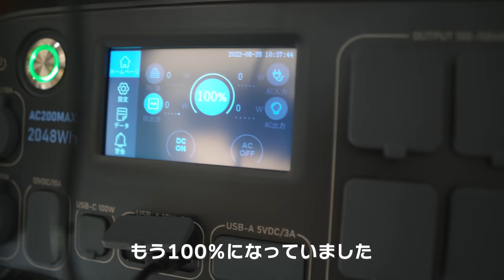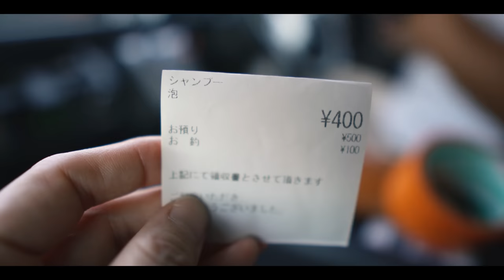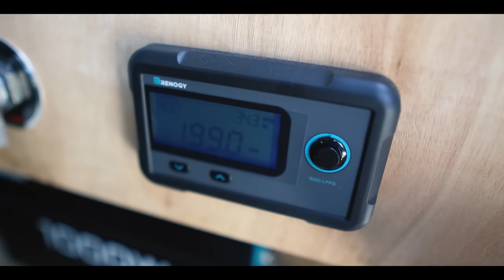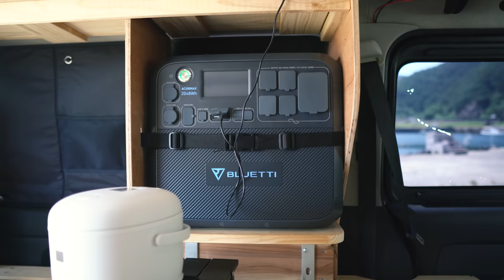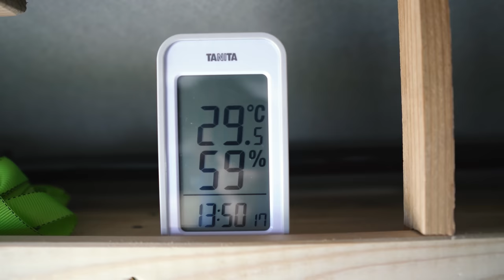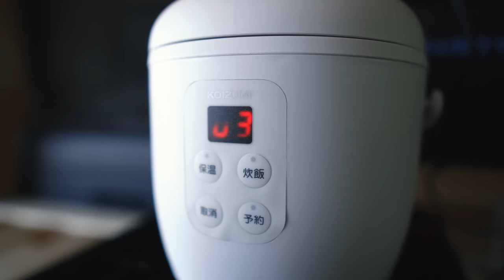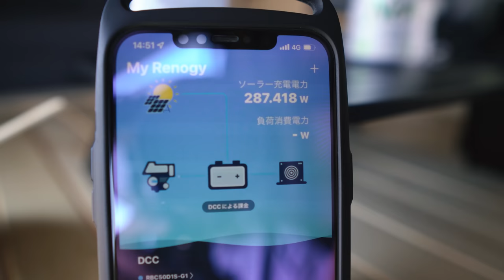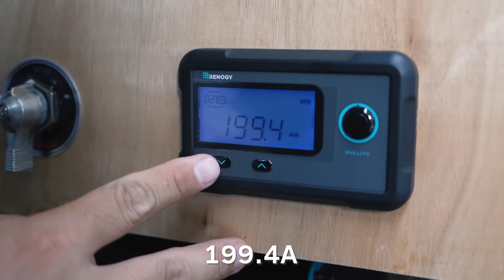[outdoor] #4 レノジー製サブバッテリーで初めての炊飯！鹿児島の秋イカ調査に行ってきました。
商品提供
RENOGY JAPAN様

☆　サブバッテリーシステムで使用した製品はこちら

●ヒート機能付き スマート リン酸鉄リチウムイオンバッテリー
                                                                                                  100AH 12V  　 RBT100H　               2個

●スマートリン酸鉄リチウムイオンバッテリー専用モニター　 RMS-LFPS-JP　　　　　   1個

●フレキシブルソーラーパネル 175W【G2モデル】　　　　  RNG-175DB-H-JP　　　　　2個

●正弦波インバーター1000W 12V  60Hz  　　　　　　　　　  R-INVT-PGH2-101106-JP　 1個

●DCC 走行充電器12V 50A MPPTチャージコントローラー内蔵　RBC50D-BT　　　　　　  1個

●並列用MC4コネクター Y字型　　　　　　　　　　　　　  RNG-CNCT-MC4Y-JP　　　　1個

●ソーラー延長ケーブル 片方MC4コネクター付き　　6.09M　    RNG-AK-20FT-12-JP　　   1個

●バッテリー⇔チャージコントローラー間用ケーブル 2.4M 14SQ RNG-TRAYCB-8FT-6-JP　  1個

●オーディオANL ヒューズボックス 100A 　　　　　　　　　 RNG-SET-ANL100-JP　　　 1個

●オーディオANL ヒューズボックス 80A 　　　　　　　　　　RNG-SET-ANL80-JP　　　　2個

●15A MC4コネクター型逆流防止ダイオード　　　　　　　　RDIO15MC4-JP　　　　　　2個

●バッテリー間接続用ケーブル 38SQ 30CM（1本）　　　　　RBCCB12IN1-JP　　　　　 2個

スマート発電機について

・走行充電器に関するIGN/D+ケーブルの接続方法

・ハイエース充電制御車（スマート発電機）確認ページ

■■ご挨拶■■

■■お知らせ■■

.カメラ.

.レンズ.

.ジンバル.

.マイク.